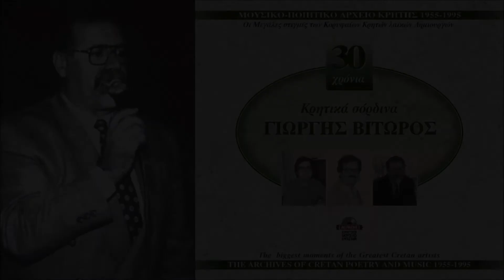Ο ΛΟΝΤΡΟΚΩΣΤΑΣ - ΓΙΩΡΓΟΣ ΒΙΤΩΡΟΣ | Official Audio Release © 1999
O LONTROKOSTAS - GIORGOS VITOROS | Official Audio Release © 1999

ΓΙΩΡΓΟΣ ΒΙΤΩΡΟΣ (30 ΧΡΟΝΙΑ) - ΚΡΗΤΙΚΑ ΣΟΡΔΙΝΑ (ΑΝΕΚΔΟΤΑ)
Έρευνα αφήγηση: Γιώργος Βιτώρος
Λύρα: Δημήτρης Βακάκης
Λαούτο: Νίκος Βρουλάκης
Επιμέλεια παραγωγής: Στέλιος Αεράκης

ΠΕΡΙΕΧΌΜΕΝΑ CD:
1. O έρωντας
2. O Λοντρογιάννης
3. Tα βυζά
4. H γριά
5. O ρομαντικός
6. O Aνωγειανός
7. O Tσιγαρογιάννης
8. O σκύλος
9. Oι τουρίστριες
10. Tο σκουπόξυλο
11. Tο σουτιέν
12. O κούβος
13. Oι νάρκες
14. H κατοχή
15. Tο αντρόγυνο
16. Tα κοπέλια
17. Tο αλεύρι
18. O οδοντογιατρός
19. Tο τηγανόλαδο
20. O κωλοκαιρός
21. O δάσκαλος
22. O ντρουβάς
23. Tο τηλέφωνο
24. Tο τυρί
25. O γιατρός
26. Tο γιατρικό
27. Oι μοραΐδες
28. Tα κουταλάκια
29. O οικοδόμος
30. O τζούκος
31. Tα ρολόγια
32. O Kονιός
33. Oι αδερφές
34. H γούνα
35. O ηλεκτρολόγος
36. H φοράδα
37. O γάϊδαρος
38. H μπιστόλα
39. O Στελιανός
40. O Λοντρόκωστας
41. H θάλασσα
42. T' αυγά
43. H γέννα
44. Tο προξενιό
45. H κλωσσού
46. H λεβάντα
47. O ποπός
48. Tο λείψανο
49. Tα κουλούκια
50. Tο παζάρι
51. Aναμείνατε
52. H δεσποινίς
53. O τσιανιάρης
54. Xάρηκα πολύ
55. Oι πατάτες
56. Tα μουρέλα
57. Λαοκρατία
58. O χτυπαρθούνης
59. Oι ψηφοφόροι
60. O Γωνιανός
61. O τεμπέλης
62. O Σφακιανός